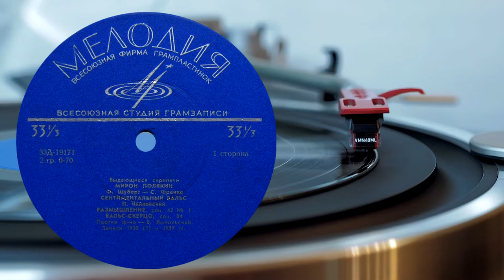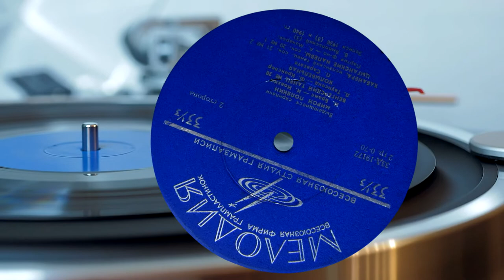Мирон Полякин / Miron Polyakin - Выдающиеся Скрипачи, 1967, Vinyl video 4K, 24bit/96kHz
Мелодия – Д 19171-2

Мирон Полякин / Miron Polyakin
Выдающиеся Скрипачи, 1967
Outstanding Violinists, 1967

Сенитментальный Вальс / Senitmental Waltz
Композитор: Франц Шуберт
Обработка: С. Франко
Фортепиано: Владимир Ямпольский
Composer: Franz Schubert
Transcription: S. Franko
Piano: Vladimir Yampolsky

Размышление Соч.42 №1 / Reflection Op. 42 No. 1
Композитор: Пётр Ильич Чайковский
Фортепиано: Владимир Ямпольский
Composer: Pyotr Ilyich Tchaikovsky
Piano: Vladimir Yampolsky

Вальс-скерцо, Соч. 42 № 1 / Waltz Scherzo, Op. 42 No. 1
Фортепиано: Владимир Ямпольский
Piano: Vladimir Yampolsky

Венгерский Танец № 20 / Hungarian Dance No. 20
Композитор: Иоганн Брамс
Обработка: Йозеф Иоахим
Фортепиано: Абрам Макаров
Composer: Johann Brahms
Transcription: Joseph Joachim
Piano: Abram Makarov

Колыбельная / Lullaby
Композитор: Луи-Туссен Миландре
Обработка: Фриц Крейслер
Фортепиано: Абрам Макаров
Composer: Louis-Toussaint Milandre
Transcription: Fritz Kreisler
Piano: Abram Makarov

Хабанера, Соч. 21 № 2 / Habanera, Op. 21 No. 2
Композитор: Пабло Де Сарасате
Фортепиано: Владимир Ямпольский
Composer: Pablo De Sarasate
Piano: Vladimir Yampolsky

Цыганские Напевы, Соч. 20 № 1 / Gypsy Chants, Op. 20 No. 1
Фортепиано: Абрам Макаров
Piano: Abram Makarov

0:00 Сенитментальный Вальс / Senitmental Waltz
2:52 Размышление Соч.42 №1 / Reflection Op. 42 No. 1
9:22 Вальс-скерцо, Соч. 42 № 1 / Waltz Scherzo, Op. 42 No. 1
14:55 Венгерский Танец № 20 / Hungarian Dance No. 20
17:27 Колыбельная / Lullaby
20:15 Хабанера, Соч. 21 № 2 / Habanera, Op. 21 No. 2
20:43 Цыганские Напевы, Соч. 20 № 1 / Gypsy Chants, Op. 20 No. 1